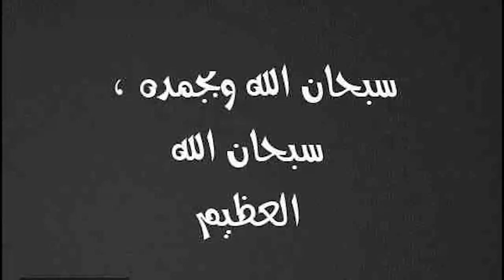كوافيره تقتل زوجها وتستكمل تزيين العرائس فى المحل والشيطان بجانبها